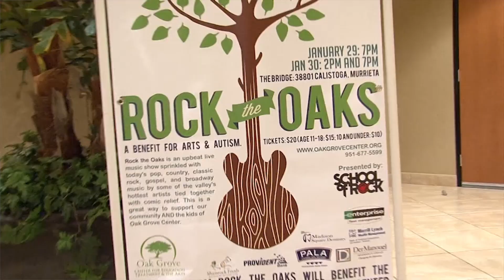Rock the Oaks 2020 featuring Tammy Wilson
RocktheOaks.org